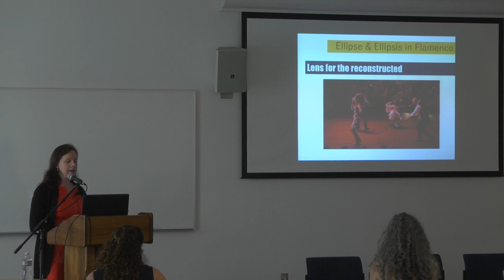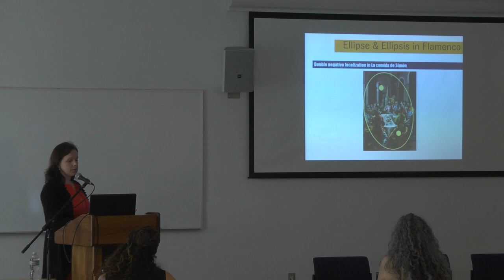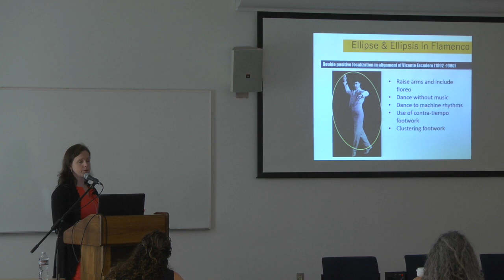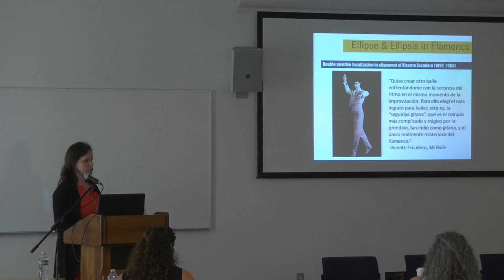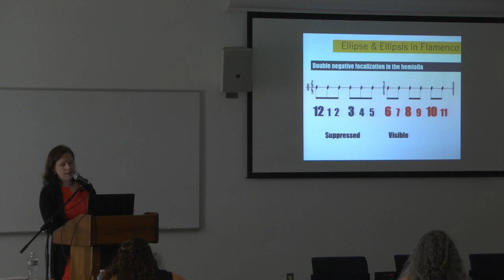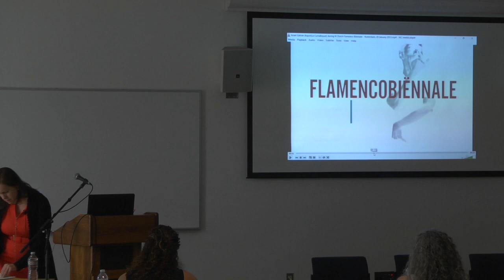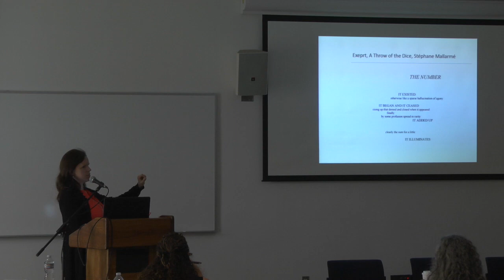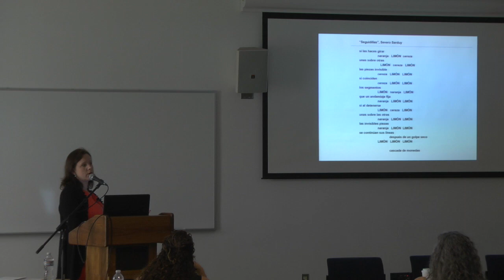6/28: Julie Galle Baggenstoss, Zapateados Conference, UC Riverside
“Flamenco in Sarduy’s Ellipse.” Julie Galle Baggenstoss, Emory University, Georgia State University

Paper presented at "Spaniards, Natives, Africans, and Gypsies: Transatlantic Malagueñas and Zapateados in Music, Song, and Dance," a conference at UC Riverside, April 6-7, 2017.

Conference proceedings forthcoming on Cambridge Scholars Publishing.